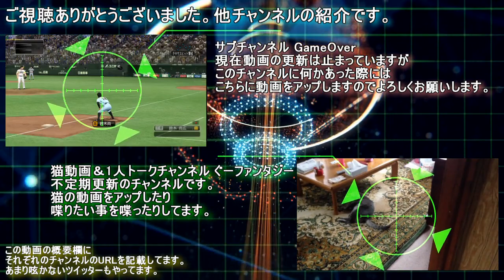プルヒッターまのっち！引っ張りの才能が覚醒？メジャーライフ#27 パワメジャ2009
今日の俺のバットコントロールはヤバいね。
危険日でも安心できるバットコントロールだわ。